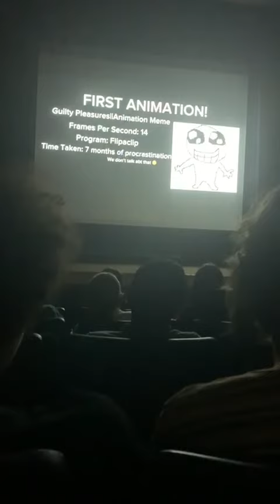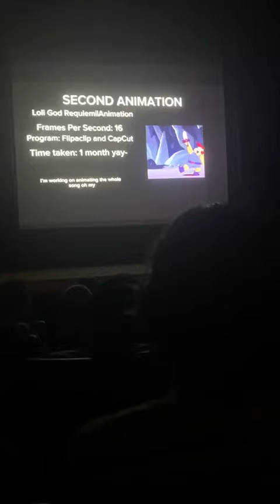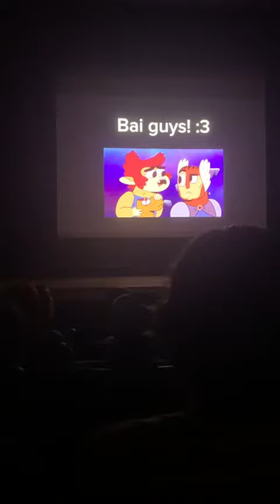My Talent Show Performance!|| Video taken by @vivi_starzy22 TYTY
I DIDNT WINF BUT I WON IN MY HEART!
A lot of people came to me and were amazed about how i animate, even one of the judges!
Thank you everyone for supporting me :3
Thank you and adios!💥
@Paulkitku2137 did the thumbnail. 🫶🫶🫶